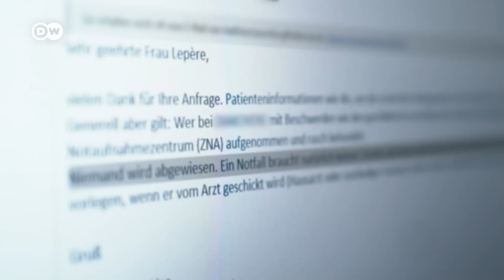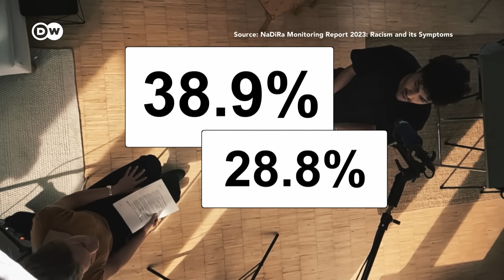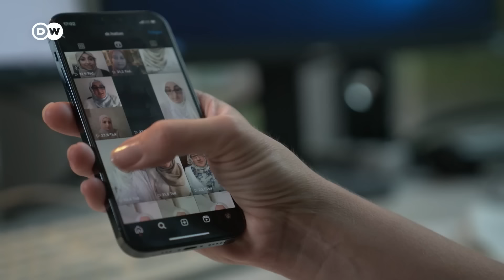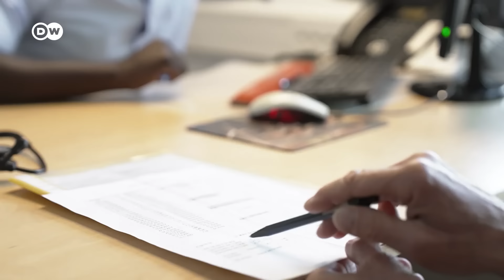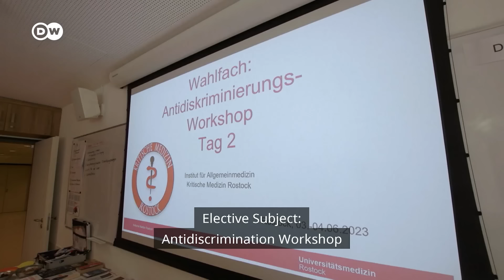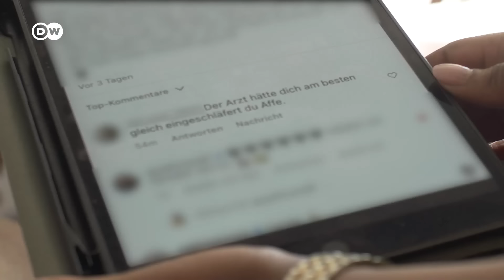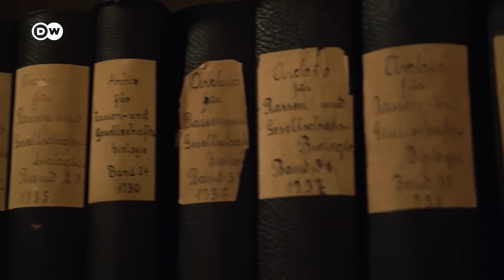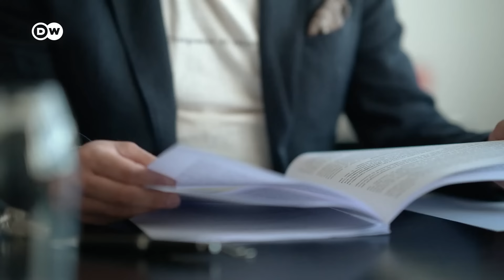Racism in medicine | DW Documentary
More than a quarter of the population of Germany has a migrant background. Many report that they have received substandard care from doctors and hospitals. Is the healthcare system afflicted by racism?

This documentary hears from people who’ve been turned away or received inadequate care in a medical emergency; from midwives who report on racism in the delivery room; from students who criticize teaching according to white norms; as well as from doctors who reflect on the problem.

The film shows just how dangerous conscious or unconscious racism in the healthcare sector can be. Its findings are based on the results of the first representative study on the issue in Germany, published in November 2023 by the German Centre for Integration and Migration Research.

The fact is: Even today, the term ‘Morbus Mediterraneus’ still circulates in the healthcare sector, which is intended to describe "exaggerated suffering in southerners". Standard medical equipment doesn’t always function reliably when used on dark-skinned patients. And many doctors have never learned that some diseases can be diagnosed differently depending on whether the person is Black or White. The medical norm, even in textbooks, is still the white, western European patient. This can result in misdiagnosis and the serious worsening of symptoms.

Take the case of Remziye T. from Lower Saxony: Her infected heart valve went undiscovered for a long time because doctors didn’t take her pain seriously enough. When the problem was eventually correctly diagnosed, it was too late for medical treatment. Now Remziye T. has to live with a mechanical heart valve: the operation has left her unable to walk properly and she is no longer able to work.

Dr. Bismarck Ofori allowed the camera team to film in his Hanover surgery. Many of the patients who attend the Black doctor’s practice have a migrant background. They tell him they’ve not been taken seriously in other surgeries; some of them were even brusquely turned away. In Ofori’s treatment room, it’s evident that careful diagnosis and overcoming language barriers in the process costs time and money. Not that language is the only obstacle to making a correct diagnosis. The pulse oximeter, for example, a device used to measure the blood’s oxygen content, can be less accurate when used on patients with darker skin. But this is not systematically taught at medical school.

The healthcare system is only just beginning to unpack the issue of racism and its impact. But many doctors, medical students, midwives and a medical historian have spoken out - addressing a problem that, in the worst-case scenario, can have fatal consequences.